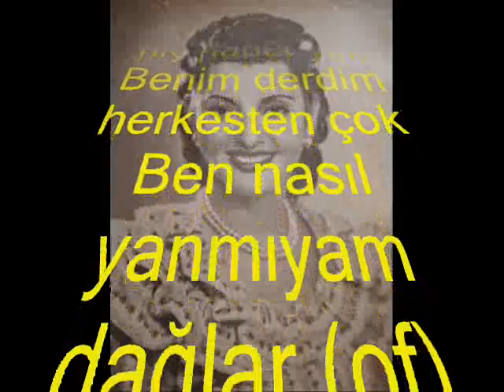Suzan YAKAR-Ayrılık Ateşten Bir Ok (HİCAZ)R.G.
SOLİST:
*SUZAN YAKAR*
VİDEOYU YAPAN
*RECEP GAYRETLİ*
GÜFTE:
BESTE:  FAHRİ KAYAHAN
USUL:  NİM SOFYAN
MAKAM:    HİCAZ
Ayrılık âteşten bir ok
Nazlı yârdan hiç haber yok
Benim derdim herkesten çok
Ben nasıl yanmıyam dağlar (of)
Bu sevgi de bir masalmış
Yâr ellerle zevke dalmış
Unut diye haber salmış
Ben nasıl yanmıyam dağlar (of of)